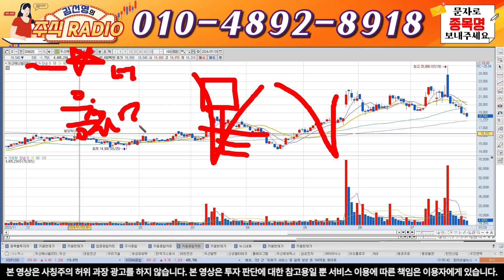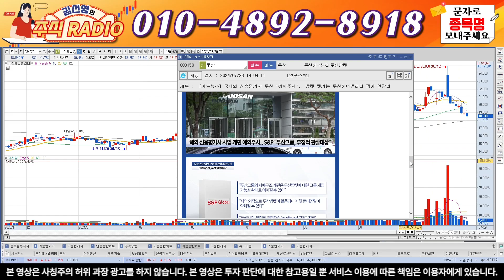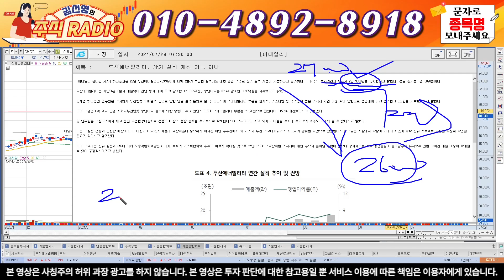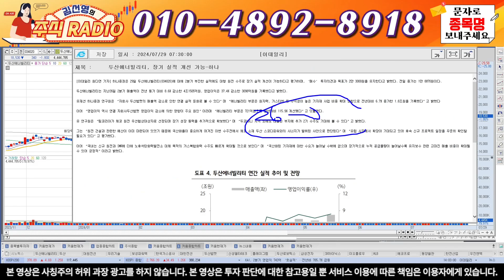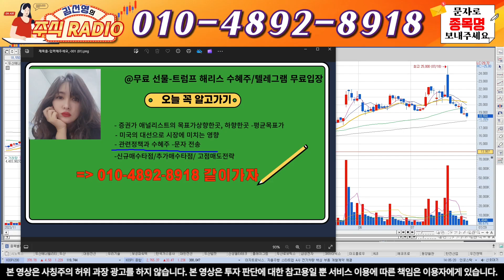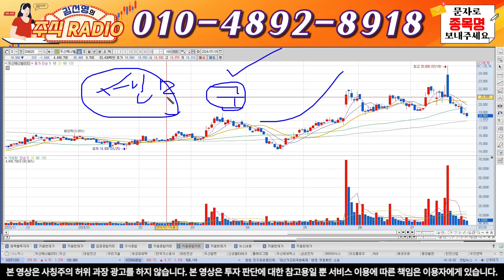[두산에너빌리티][5분전속보]두산의 몰락! 권선징악!합병비율조정!목표가상향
안녕하세요, 주식라디오 김선영 입니다.

무료 소통방입니다. 무료!~

📌입장방법 :
 1. 위링크 클릭하시면 신청대기(현재 3기방으로 새로 만든방으로 입장!)

 2.채널 구독버튼 누른후 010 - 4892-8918 로
"반대접수" 이라고 문자를 보내주셔야만 확인후 입장 승인 해드립니다..

**텔레그램없으신분들은 단합 이라고 두글자 무자로 회신주시면 됩니다.

앞으로 주식전쟁터에서 세력을 이기는 방법을